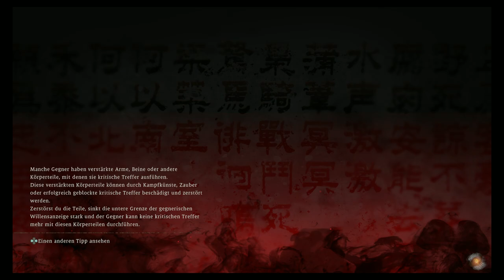WO LONG🐲DLC#19 - Schlangenfrau Baishe (NG+ - PS5 - Let's Play - Gameplay - Deutsch)